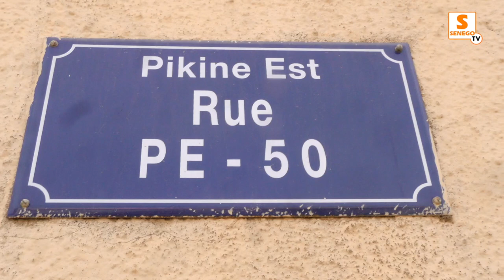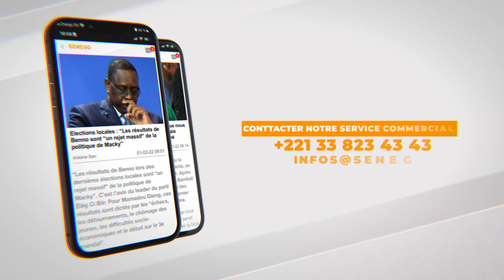Drame à Cambérène : Les témoignages émouvants de la famille du défunt Ndongo Guèye (Senego TV)